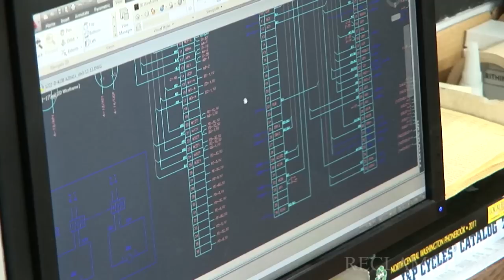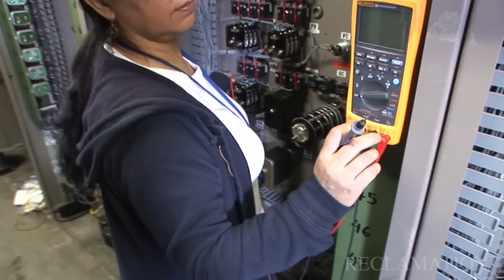Linking a Generation to Grand Coulee Dam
Donna DeWinkler is one of only two female electrical engineers at Grand Coulee Dam. She is the great-granddaughter of Chief Jim James, the last Chief for the Sanpoil of the Confederated Tribes of the Colville Reservation. He pushed the button to begin power production at Grand Coulee Dam in 1941.